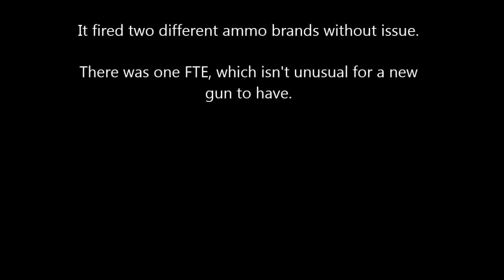Metro Arms ACC45B Range Visit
This is my first range visit with the Metro Arms 1911 American Classic Commander chambered in .45ACP.  In fact, this is the first time I've ever fired a 1911.

This gun is the most fun to shoot of all my guns.  It has little recoil.  The trigger is super sensitive, It's easy to aim...although I was all over the place on the target, I think I was excited and new to the platform, but I popped the bulls-eye within seven rounds.

The gun is tight...there's no rattle anywhere and the finish is a step above most guns from the Philippines.  I fired this gun alongside a Rock Island Armory 1911, and although the RIA is also good, the Metro Arms is the better buy, as far as fitment and finish is concerned.  The RIA has a loose trigger that hinders consistent trigger pull.